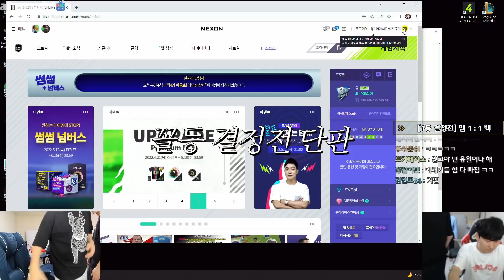이건 못 참겠네요..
- 위 영상은 유료 배너광고를 포함하고 있습니다